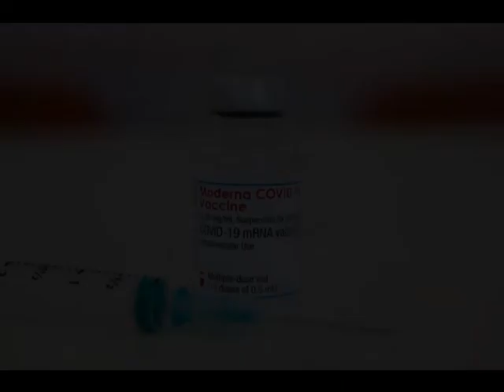"It's A Sin" Heartbreaking and Uplifting. Unravelling the Channel 4 Masterpiece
An analysis of the daring, beautiful and harrowing It's A Sin tv show